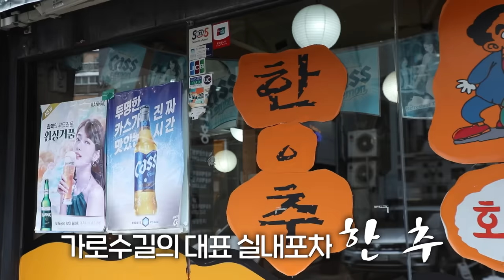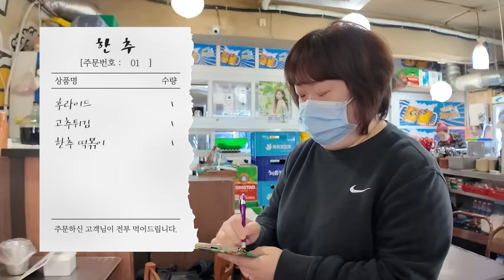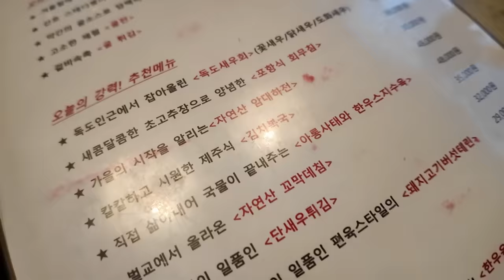피디님이 방송 중단하래요..😰먹방유튜버 일생의 최대위기가 찾아왔습니다